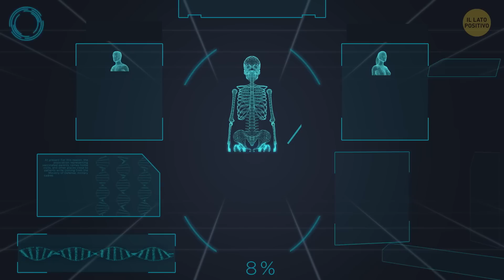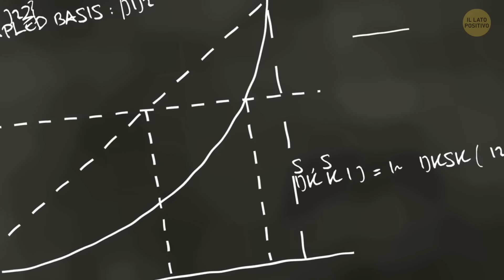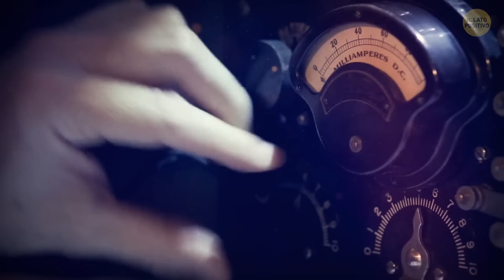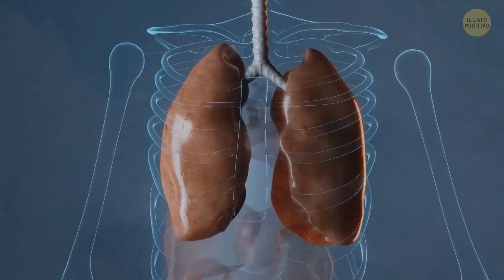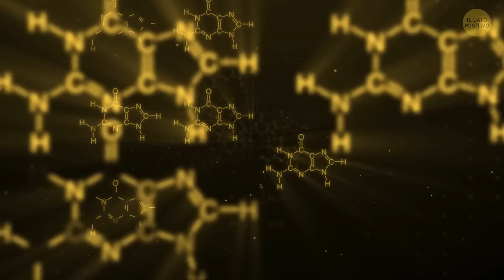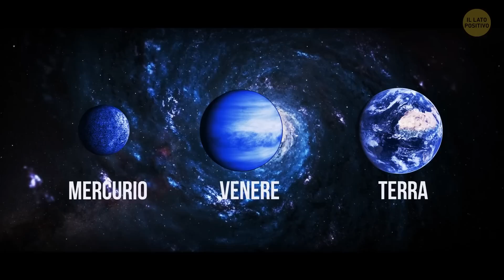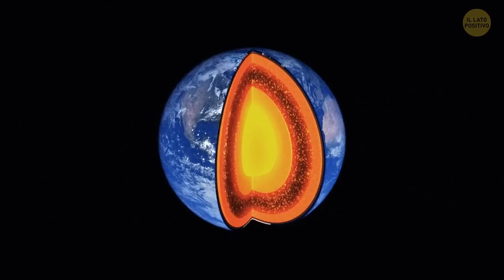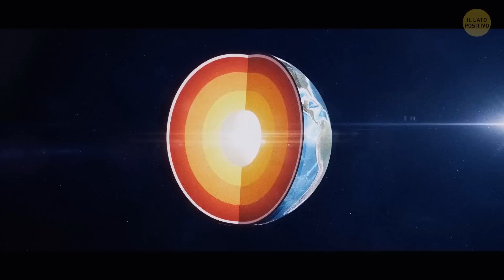100+ Fatti Straordinari in un Viaggio che ti Porterà molto Lontano dal Pianeta Terra